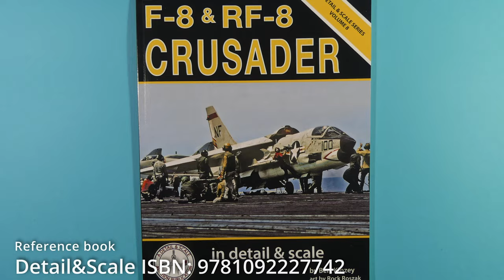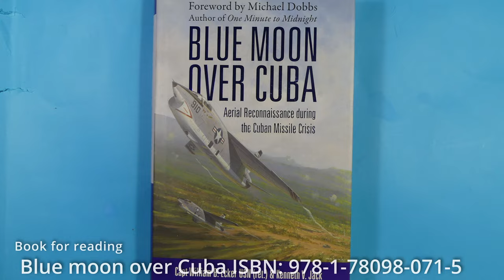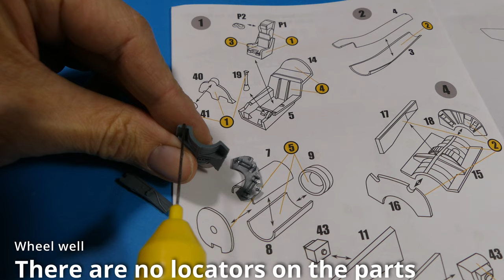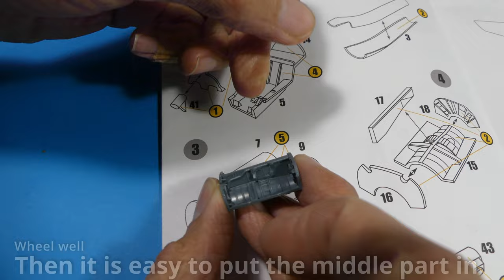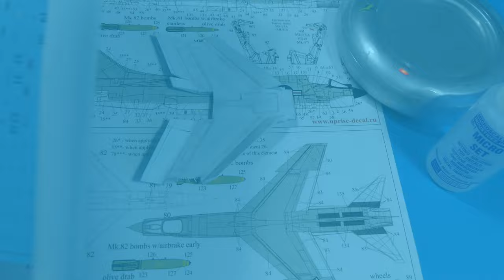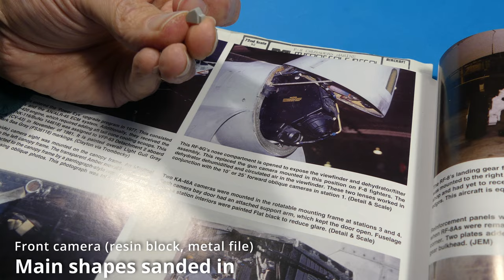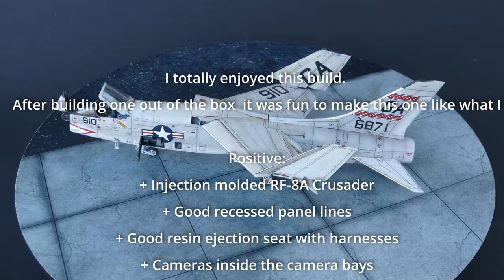Vought F8U-1P/RF-8A Crusader over Cuba 1/72 (Sword) with scratch built raised and folded wings etc.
This time I built photo-recon Crusader with some scratch built features.

Manufacturer                                   Sword
Model Number                                 SW72149
Date of release                                  New tool 2023
Part count                                          Low
Price paid                                        20€
Decals in the box                            For two planes
Extras                                               Some Academy upper fuselage engine duct parts, Uprise model stencil decals,
Airbrush used                                  Badger Xtreme Patriot 105, Fengda FE-183K, Badger 360
High points                                       Nice recessed details, Good quality decals, masks and resin seat out of the box
Low points                                       Instructions (but if you are nitpicking: Wrong wheels for this version, no raised wing out of the box, no "smile you are in the canded camera" decal on Cuban crises RF-8...)

Timestamps:
0:00 Intro
0:51 Unboxing
1:37 Reference books
2:01 Wings
4:19 Cockpit
5:42 Things inside the fuselage
14:50 Painting
16:21 Decalling
18:33 Weathering
20:56 Some uprgades
24:34 Final reveal rotating
26:06 Final reveal photos
13:26 With other planes
27:57 Conclusions

I think the biggest gripe with Sword photo-recon Crusader was that it didn't have option for raised wing. This is because Crusader was the only production aircraft that had this  feature and many would build the kit in this configuration.

Last time I built Sword RF-8G version out of the box. I have a vacuform conversion for 1/48 RF-8 in my stash and I had plans for raise and fold the wings and open camera bays and ladders in that. This time as we now have out of the box injection molded photo Crusader, although in 1/72 scale, I decided to make those plans reality in this kit. I don't know if this is super detailing but there are also some improvements / upgrades to the cockpit and wheel wells.